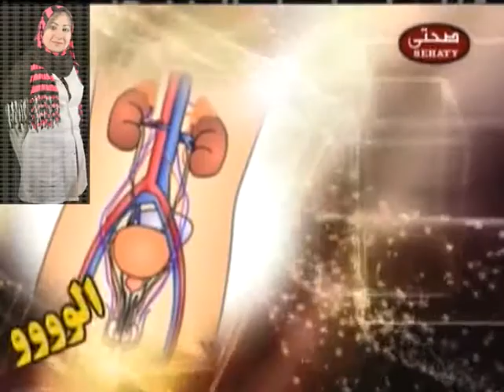د/ رانيا السيد عبدالعليم ( استشاري العلاج الطبيعي والسمنه) - برنامج صحتي - تغذيه مريض السكر